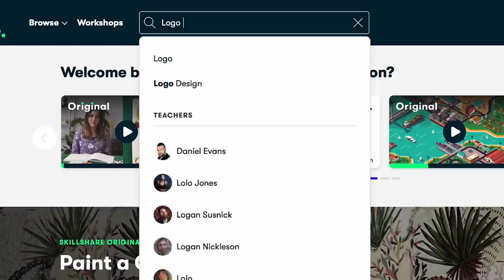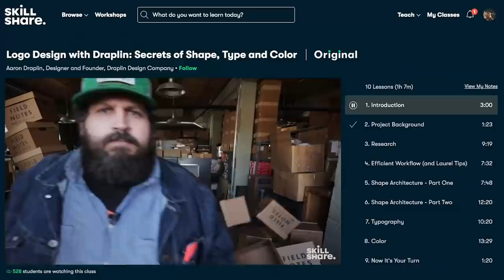SUIKI CLEAVE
Testing Suiki the Water Onimusha in a traditional Tiana Galleon cleave team and also double Onimusha Kaki Suika RTA team!

0:00 Intro
2:57 Arena Test
12:57 RTA Test